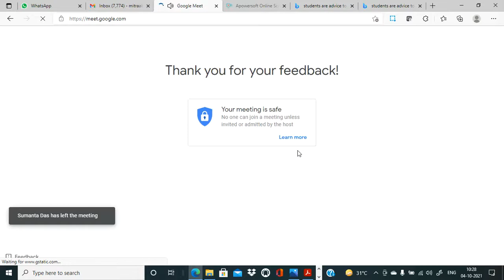Student (2021-2025) Induction Program Part-I | Calcutta Institute of Engineering and Management